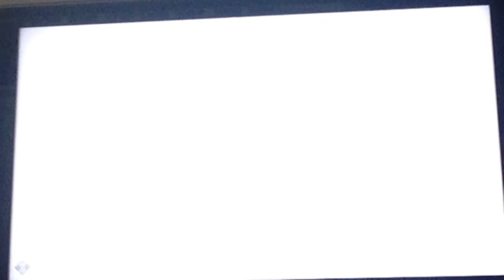Assassins creed odessy part 4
Got cut off sorry guys